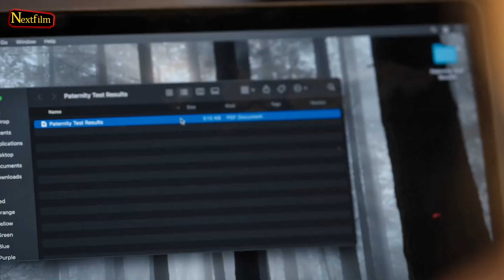Virgin River Season 5 Part 1 Was Disappointing!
Virgin River is back! Is it better than ever though?